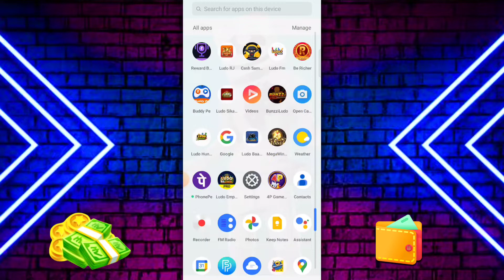Minimum Withdrawal ₹100 | Free Gaming Earning App | New Free Entry Ludo Earning App | Play Free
🤑 App Link 👉 Comment Box

Video Ko Pahle Full Watch Karo Uske Baad App Ko Download karna☝️

🔥 Related Topic-

1. new Ludo Earning App
2. new best Ludo Earning App
3. new Ludo game Earning App
4. new best game Earning App
5. Best Gaming Earning App 2024